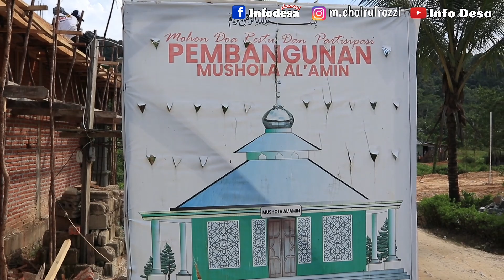Melihat Pembangunan Mushollah AL-Amin || semoga cepat selesai pembangunannya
Info desa adalah channel yang memberikan informasi atau membahas tentang semua aktifitas petani yang ada didesa dan juga akan mengangkat kisah petani sukses dalam bercocok tanam sayur mayur dan channel ini juga merupakan channel vlog pedesaan yang akan memberi informasi tentang suasana pedesaan serta akan memberikan informasi tentang aktifitas kades seperti blusukan kekebun dan ketempat usaha desa serta memberikan informasi tentang semua peluang usaha yang ada didesa jadi dukung terus info desa channel dengan bantu like komen dan subscribe serta share.